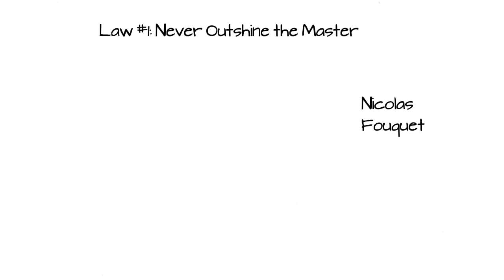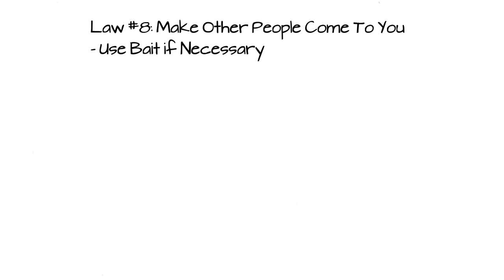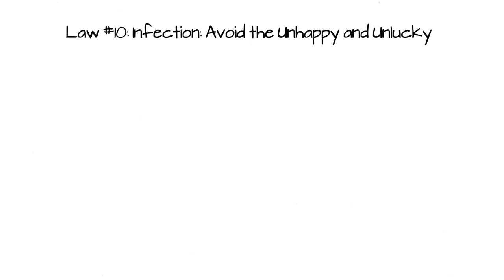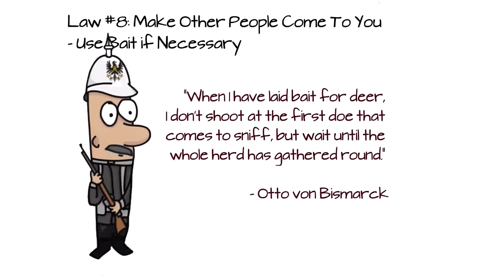Power: Les 48 Lois du Pouvoir (Résumé Animé Original)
– Obtenez le livre audio Power: Les 48 Lois du Pouvoir GRATUITEMENT
– Achetez Power: Les 48 Lois du Pouvoir
– Regardez Prime Video por 30 jours GRATUITEMENT avec des émissions historiques hautement recommandées comme Vikings, The Tudors et The Medici sur

Power: Les 48 Lois du Pouvoir:

Ce livre immoral, rusé, impitoyable, assujettissant et pénétrant distille trois mille ans d'histoire du pouvoir en 48 lois brutales et très clairement expliquées. Vous trouverez ici toutes ces personnes qui, à travers l'histoire, ont abordé la question du pouvoir dans leurs réflexions.

Certaines lois nous renseignent sur la pudeur, d'autres sur le secret, d'autres sur l'opportunisme sans compromis, mais quelles que soient nos objections morales que nous espérons que vous formerez à sa lecture, ces lois sont tout à fait réelles et observables dans notre quotidien.

Le but de la publication de cet ouvrage n'est pas de montrer la voie pour accéder au pouvoir, mais plutôt au contraire, de reconnaître les tentatives des autres de contrôler notre vie quotidienne.